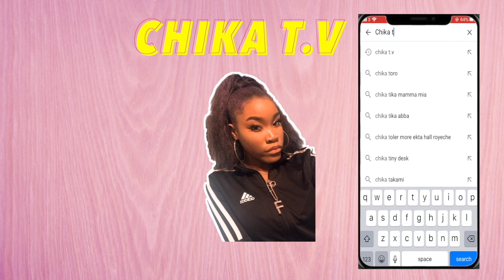AUSSIE DRILL!! Ladz in the Hood - ONEFOUR | UK REACTION!🇬🇧